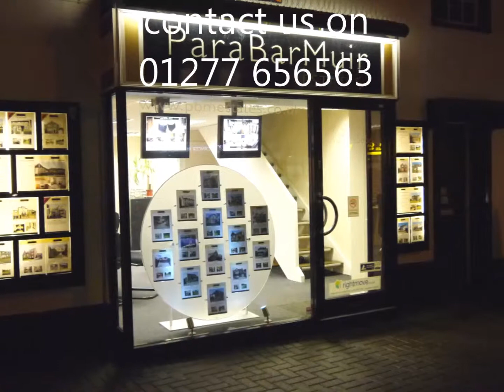Kensington Gardens, Billericay, CM12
FOUR BEDROOMS * MODERN KITCHEN * ENSUITE * GARAGE *  Located in a cul de sac is this good size four bedroom which has been kept in excellent condition by the current owners. The house has modern kitchen, good size lounge, separate dining room and ensuite to master bedroom. There is also a secluded west facing rear garden, garage and off street parking.